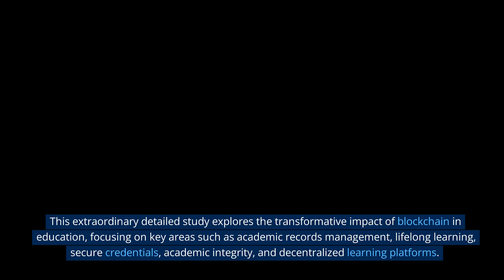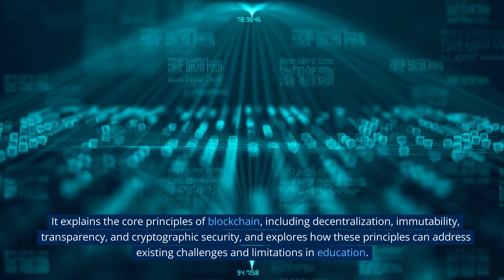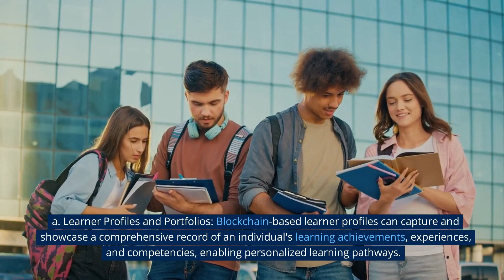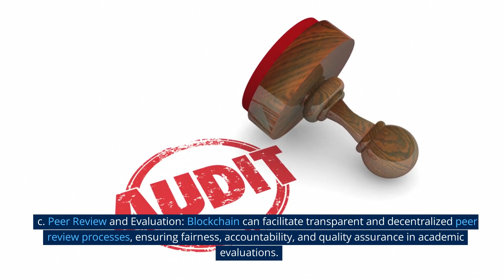Blockchaın ın Educatıon